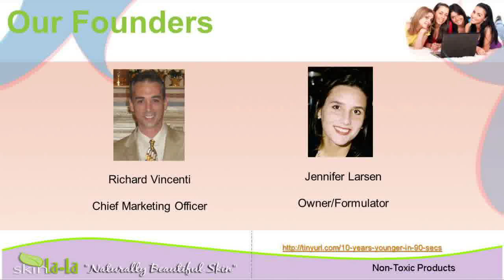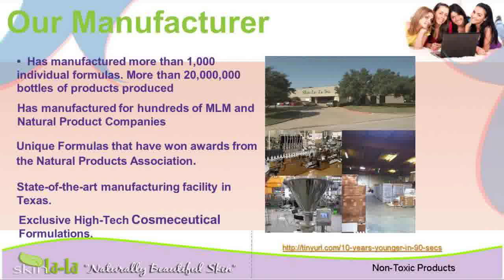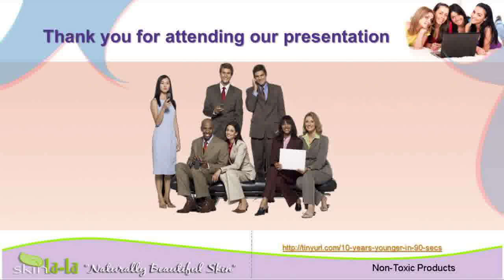Naturally Beautiful SkinAnti Cream WrinkleSkin Specialist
care treatment anti aging wrinkle creams{ cream anti wrinkle cream aging wrinkle cream skin skincare
beautiful skin skin product aging wrinkle anti age{ wrinkles cream skin care aging wrinkle cream younger wrinkles care product wrinkle cream